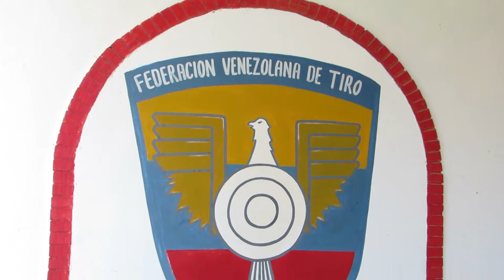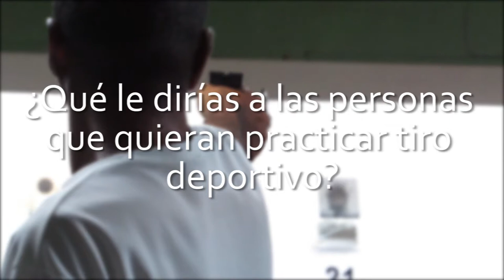Polígono de Tiro Felipe Beuvrin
El polígono de Tiro Felipe Beuvrin está ubicado en las afueras de Coro, específicamente en Caujarao - Edo. Falcón.
La problemática principal del polígono es la falta de masificación de atletas para el relevo, y a raíz de eso se realizó este spot publicitario con la intención de (valga la redundancia) darle publicidad al polígono, ya que muy pocas personas conocen de este deporte y su práctica en el estado Falcón.

Siguenos también en Instagram como @poligonodetiro_fb